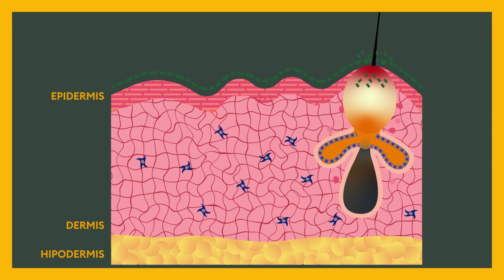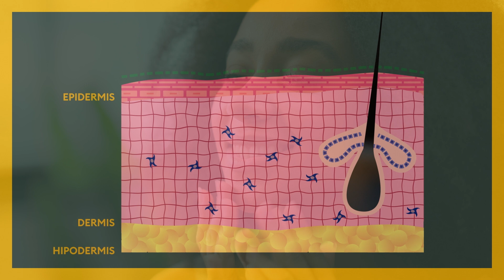🌸 Discover Pureblome™: Harmonizing the skin of ever-blooming women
Introducing Pureblome™, Provital’s groundbreaking ecosystem ingredient, powered by Triplobiome™ Technology. 🌱 Inspired by the natural synergy between plants and microorganisms, this biotech innovation purifies the skin, balances sebum production, and combats aging signs with a clinically proven triple-efficacy approach.

✨ Key Benefits:
 ✔️ Regulates sebocyte activity and reduces adult acne in women aged 30-50.
 ✔️ Activates fibroblast regenerating power to boost collagen and elastin for a well-aging effect.
 ✔️ Reduces inflammation and promotes an even skin tone.
Developed from the endophytic bacterium Bacillus velezensis, isolated from agroecologically grown hyssop, Pureblome™ is the 1st agro-psychological solution that restores the skin’s natural harmony.

👩‍💻 ABOUT PROVITAL
We CO-CREATE with our clients high-quality cosmetic ingredients combining Nature and Science.
We DO CARE for people, communities and the planet.